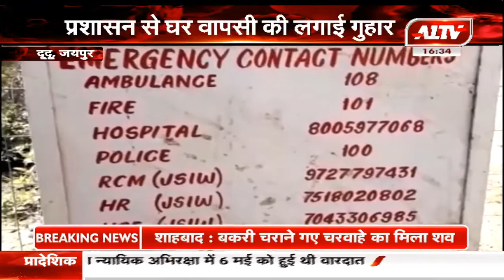जयपुर : नरैना में फंसे 140 प्रवासी मजूदर